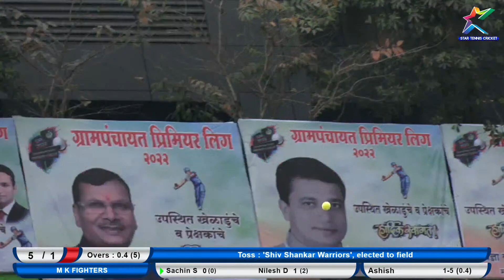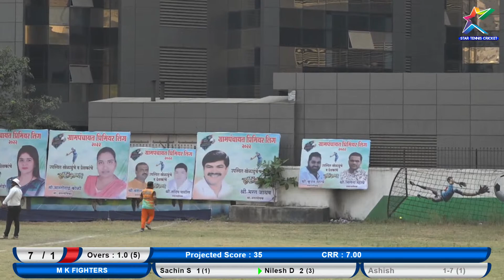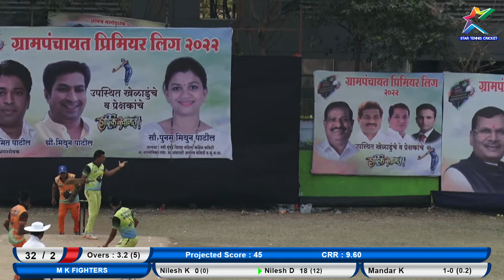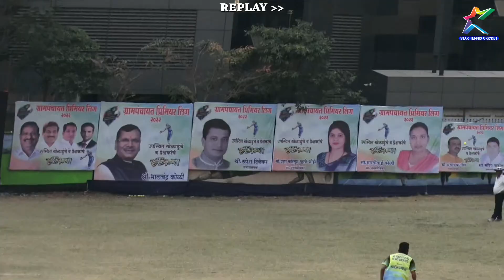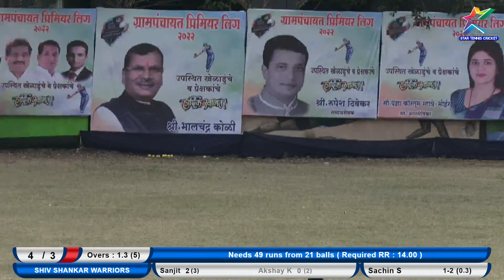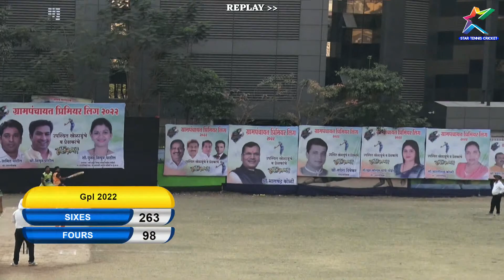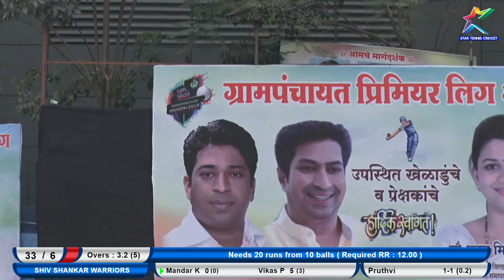M K Fighters Vs Shiv Shankar Warriors At GPL 2022 || BELAPUR